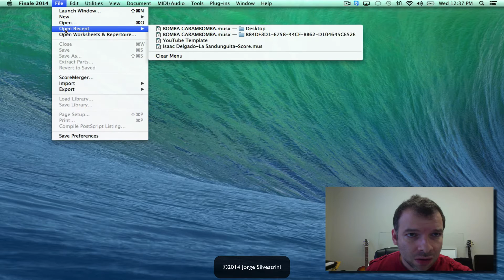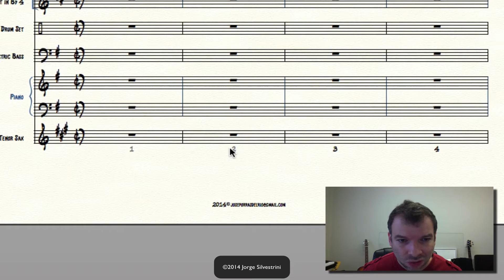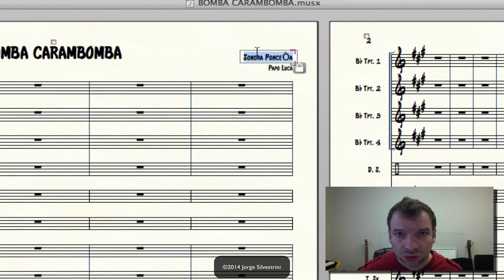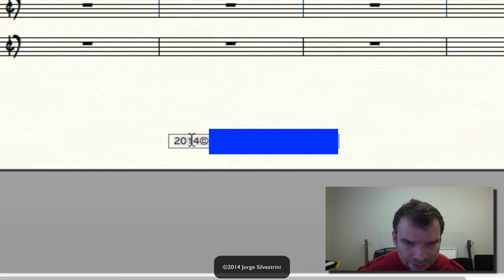Como Editar Y Eliminar los Números de Compás en Finale 2014 // Jorge Silvestrini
En este video vemos cómo podemos editar y eliminar los números de compás en Finale 2014.

Subscríbete a mi canal y dale pulgar arriba al video si ha sido de tu agrado. ¡Gracias!